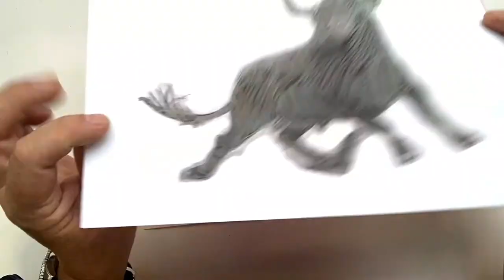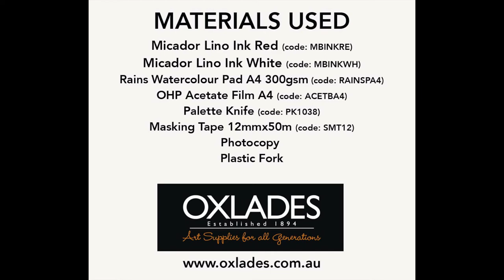Printing Ink Transfer